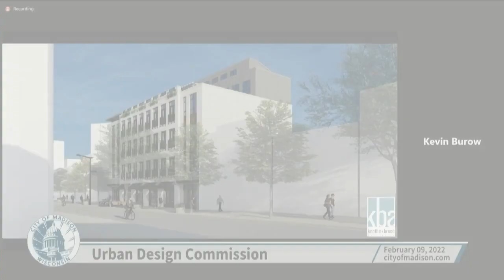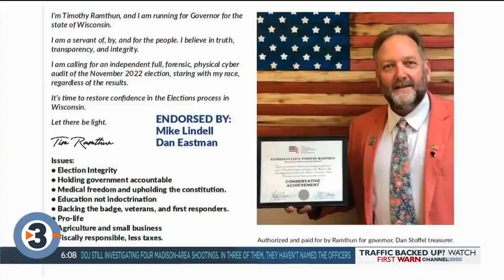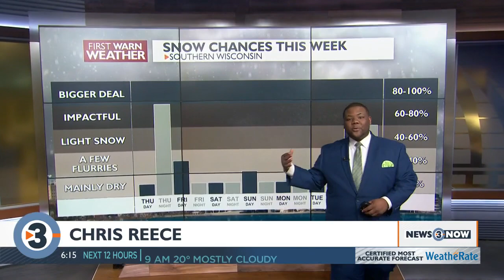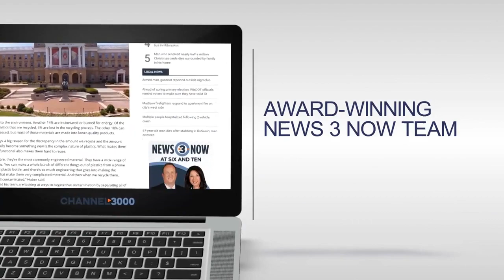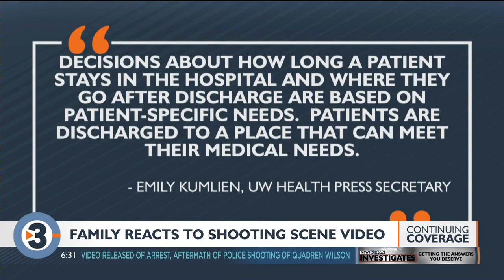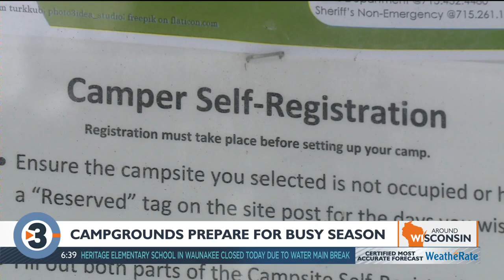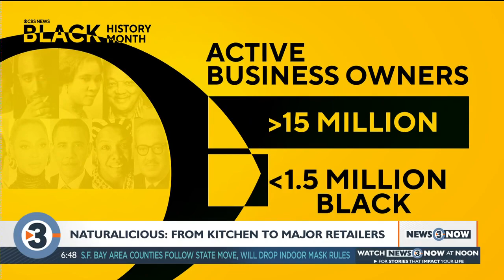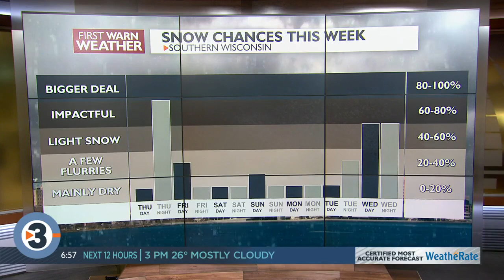News 3 Now This Morning: February 10, 2022